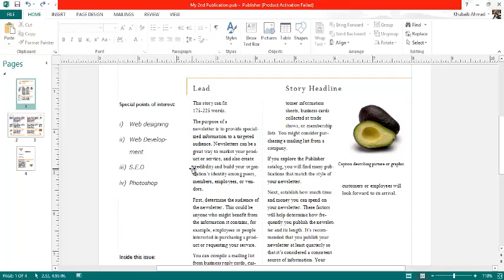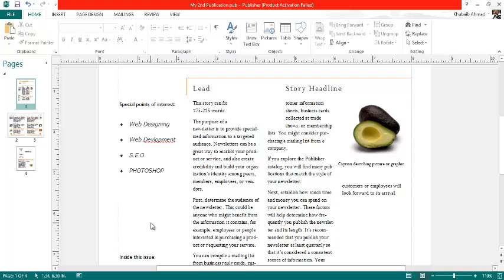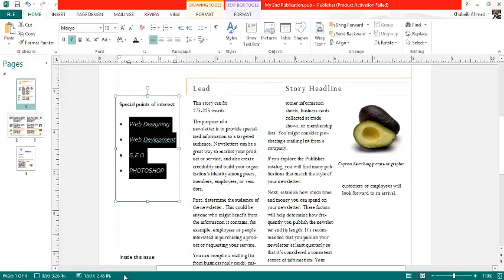15-Creating bulleted and numbered lists in Urdu and Hindi